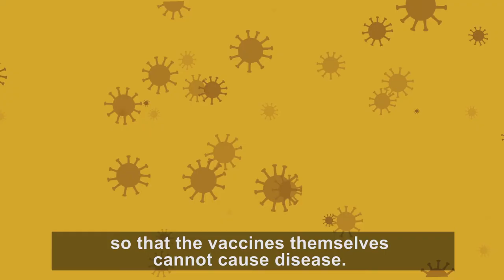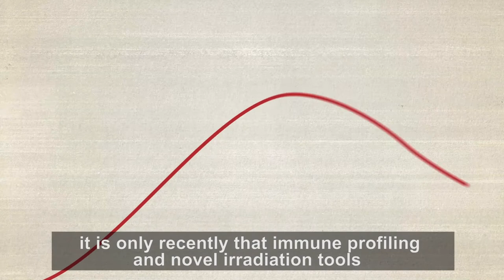Using Nuclear Science to Expand the Vaccines Portfolio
The discovery and production of vaccines was a major breakthrough in efforts to protect people and animals from infectious diseases. Through vaccination, smallpox in humans and rinderpest in animals, have both been eradicated from the planet. However, today, the portfolio of preventable diseases must expand. A number of innovative vaccines are now in development, using an approach that calls for irradiating the pathogens. This vaccine approach is now being investigated with several pathogens. Results indicate that the development and production of such vaccines will be commercially viable, and that they will be more broadly applicable against both human and animal diseases.
Building from the outcomes of the smallpox and rinderpest campaigns, this approach offers a positive step towards the control of other diseases that impact the lives of humans and animals.